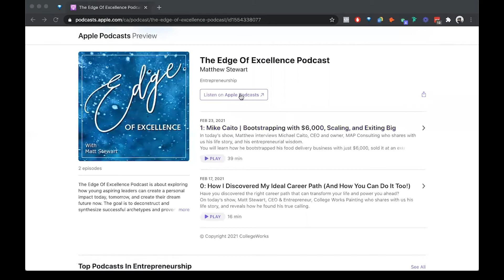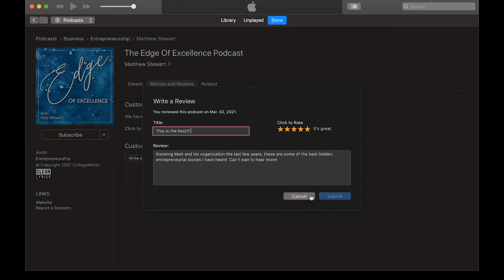The Edge Of Excellence Podcast Launch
IT’S LIVE!!!
The Edge Of Excellence Podcast is now officially LIVE and we are beyond excited to share this NEW project with all of you. We break down the careers of those excelling, so you can understand what is out there and how to rise up in every field you choose. Let’s get the show on the road, shall we?

Your host has spent his life promoting global entrepreneurship, helping 20 somethings find their passion, and working to help others achieve excellence.  CEO of College Works Painting Matt Stewart.

Since it's Day 1, we need your help though. We are aiming to have the podcast rank on iTunes and want to generate as much buzz as possible for this. This is how you can help.

2) Take a listen and give us an honest review and feedback

This podcast was truly a labor of LOVE, we are always continuing to learn. It's important to choose progress over perfection.

Help us make some progress people!!

We even got an instructional video here for you in case you don't know how to execute those 2 steps.

It would mean the world to me if you can support us today and this weekend.

GOT questions or feedback?
Share your thoughts with us!